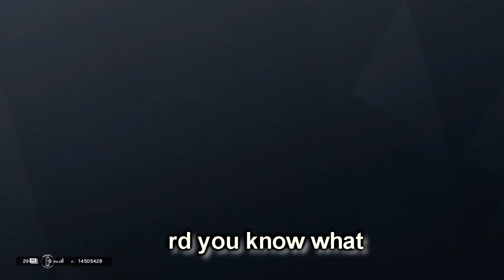Star wars and Rainbow 6 Seige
Its YaBoiLuda with more rainbow 6 content. We got a lot more in the works so let me know what you think.
Road To 1,000 baby.